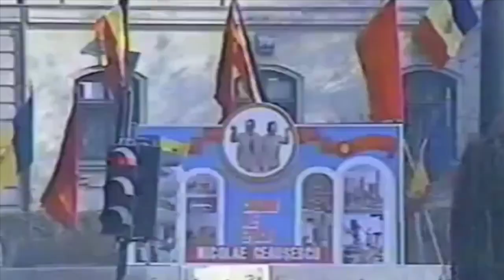POPORUL CEAUSESCU ROMANIA ( BEST Version ) 🇷🇴